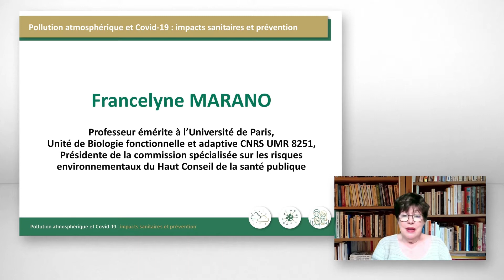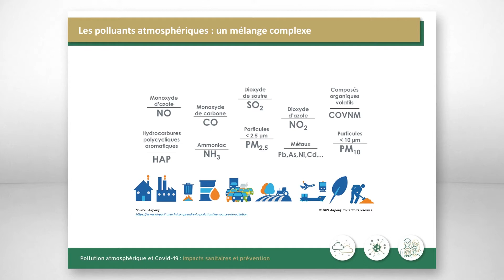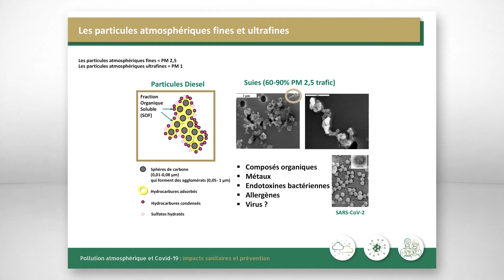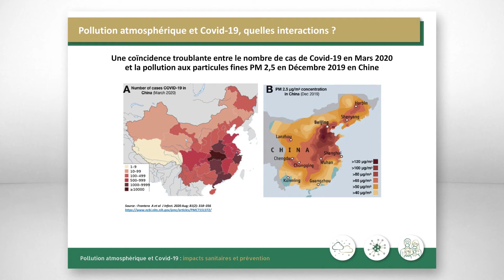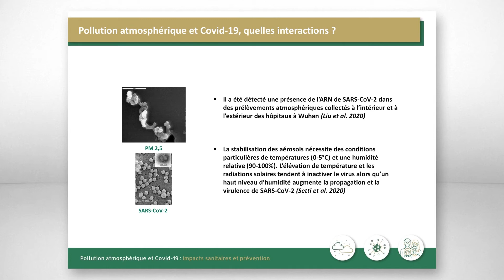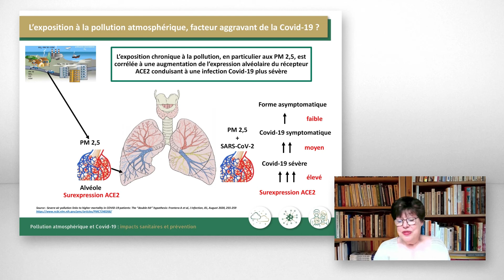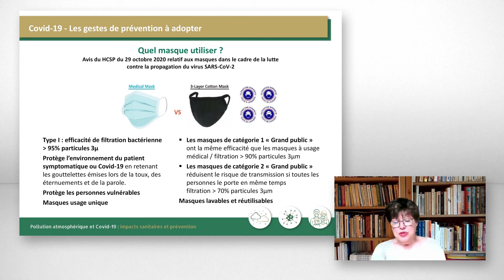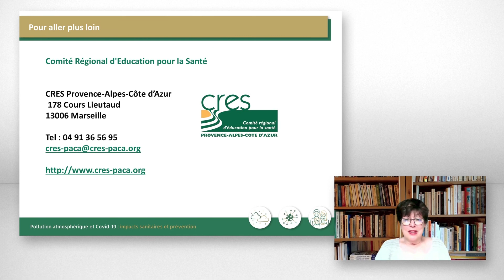Webinaire "pollution atmosphérique et Covid-19" (mars 2021)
Retrouvez la vidéo du webinaire organisé en mars 2021 par le CRES et l'ARS PACA, avec le Pr Francelyne Marano, du HCSP. En savoir plus